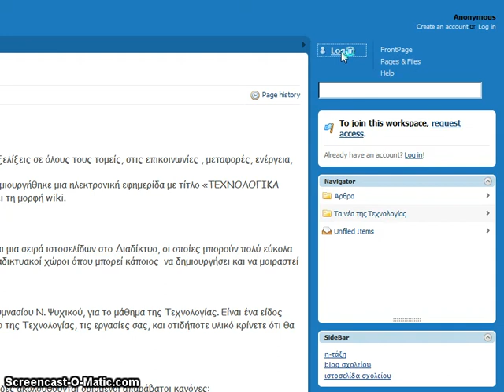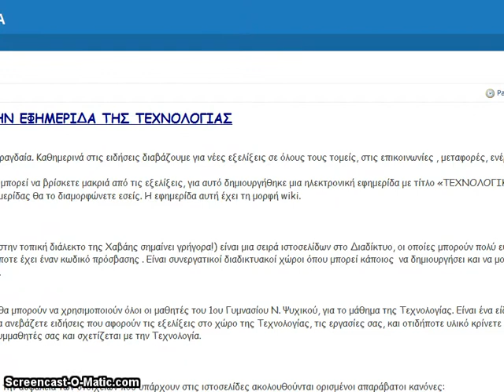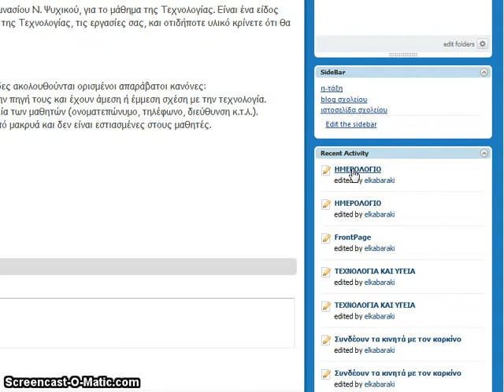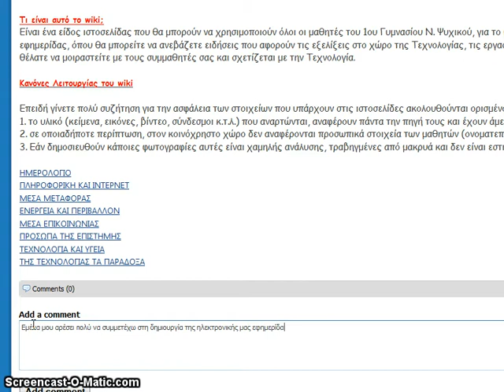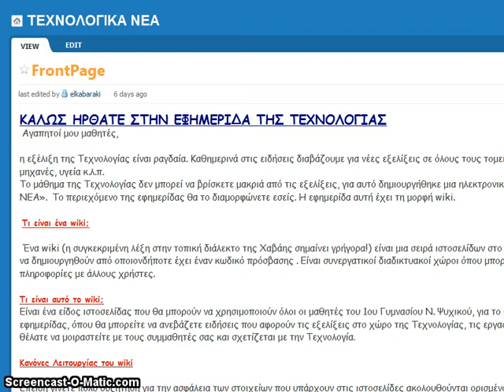texnologika nea 2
εδώ θα δείτε πως μπορείτε να γράφετε σχόλια στην εφημερίδα μας